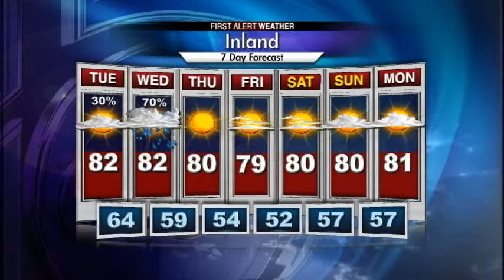Tuesday Forecast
An approaching cold front will approach bringing an increased chance for rain and storms. Behind the front, fantastic weatehr will follow!